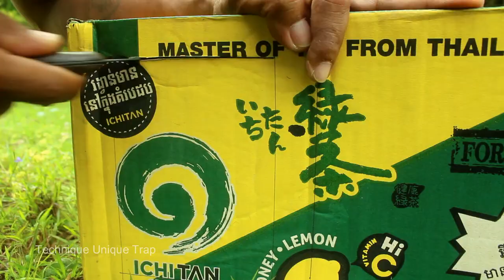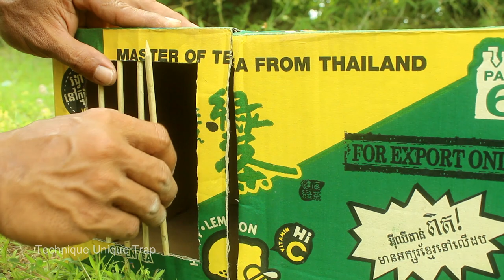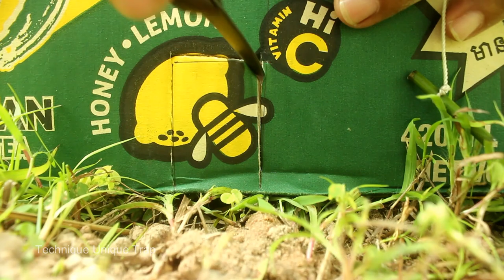The Best Creative Bird Trap | Easy Pigeon Trap Using Cardboard Box